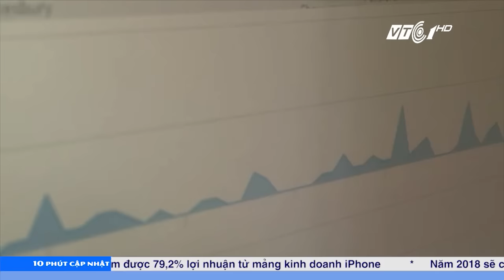Máy theo dõi “sức khỏe” toàn thành phố Chicago | VTC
VTC | Một chiếc máy cung cấp dữ liệu về giao thông, ô nhiễm không khí,…là phát minh đang được toàn bộ người dân thành phố Chicago, Mỹ đón nhận